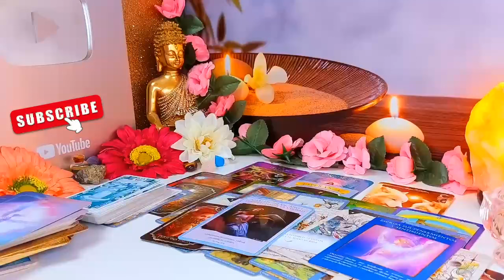LIBRA 💐SOMEONE LOOKS AT YOUR PHOTO NONE STOP ⚠️😱 VERY STRONG💘 TAROT JUNE 2024 ❤️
Libra Love
Libra 2024
Libra today
Libra JUNE

Libra Love
Libra 2024
Libra today
Libra JUNE